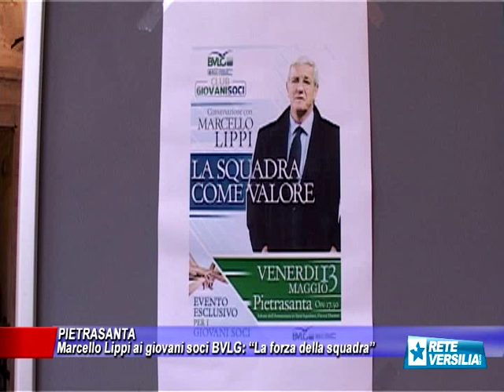Lippi ai giovani: "Ecco il valore della squadra"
VERSILIA - A lezione di gioco di squadra dal ct azzurro campione del mondo. E’ stato un incontro speciale quello al quale ha partecipato  Marcello Lippi venerdì pomeriggio nella Sala dell’Annunziata a Pietrasanta.  Di fronte al mister pluricampione una platea di giovani soci della Banca di Credito Cooperativo della Versilia Lunigiana e Garfagnana.

NoiTv